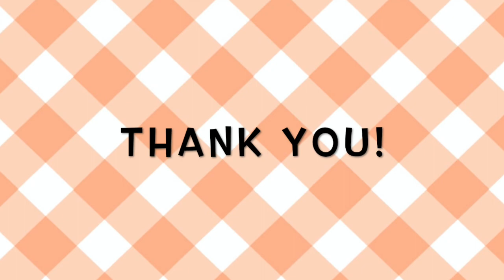Meet the Faculty of the Classic Track and Sustainable Societies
Learn about the Campuswide Honors course tracks from the faculty who teach them.  Featuring Dr. Lauren Ross, Logic & Philosophy of Science
Dr. Mirhya Runnerstrom, Public Health
Dr. Julie Ferguson, Earth System Sciences